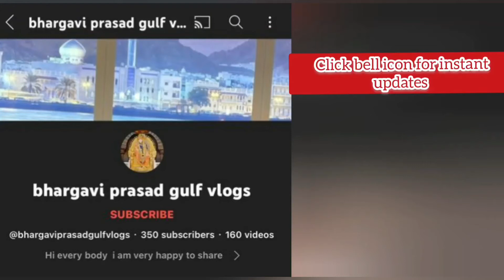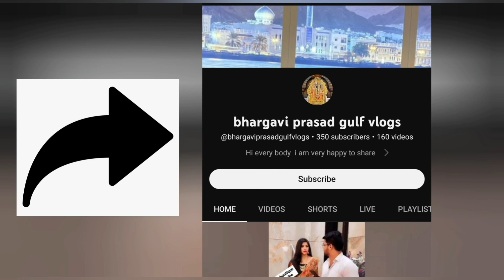😱మనల్ని మనం ఎలా 🤔